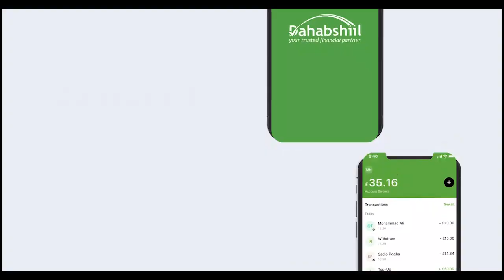Ururada Cusub Ee Siyaasada Maxay Ka Wada Hadleen Gudida Diwaan galinta Asxaabta